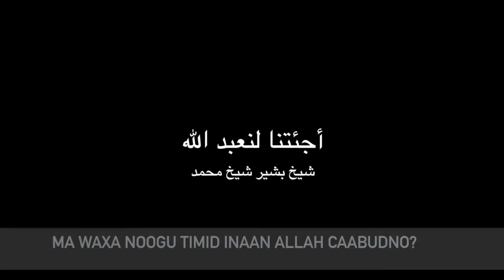MA WAXAA NOOGU TIMID INAAN ALLAH CAABUDNO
(أجئتنا لنعبد الله ) للشيخ بشير شيخ محمد